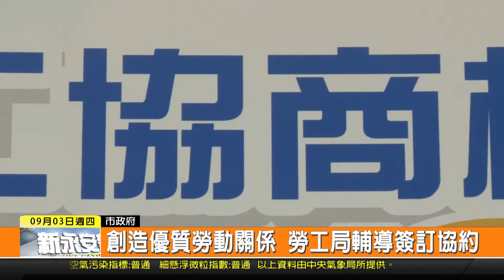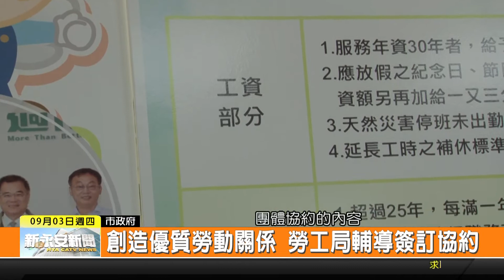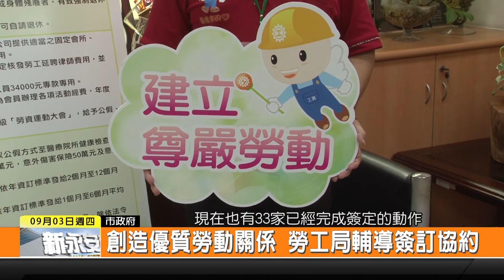1090903新永安新聞-創造優質勞動關係 勞工局輔導簽訂協約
為了要創造更加和諧並且優質的勞動關係 臺南市政府勞工局 從民國100年開始 就持續輔導工會和事業團體 可以簽訂團體協約 讓勞工的權益和福利 可以受到更完善的保護 而這幾年努力下來 達成率也有超過6成 成功為勞工帶來更友善的職場環境